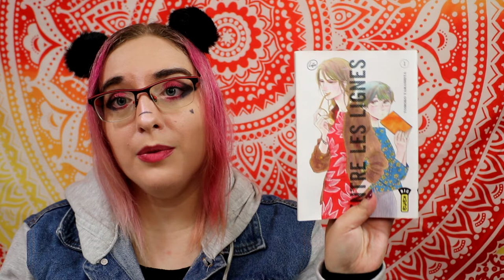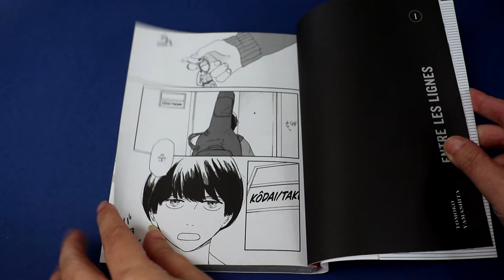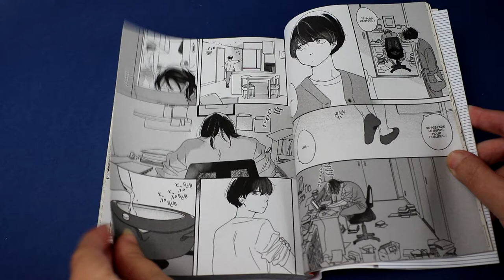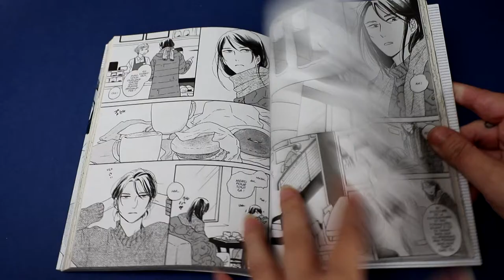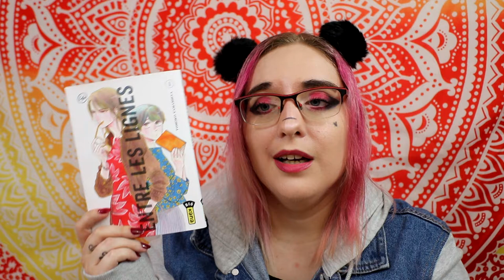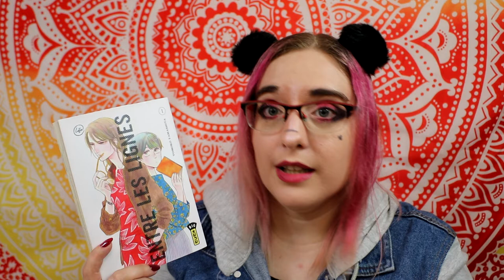[critique manga] entre les lignes (kana)